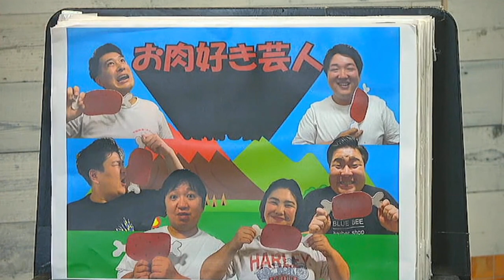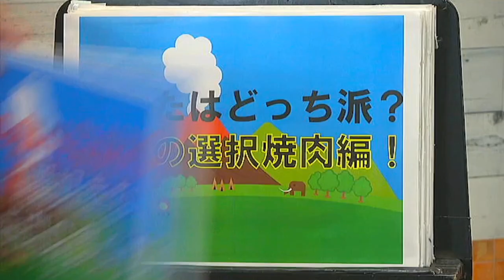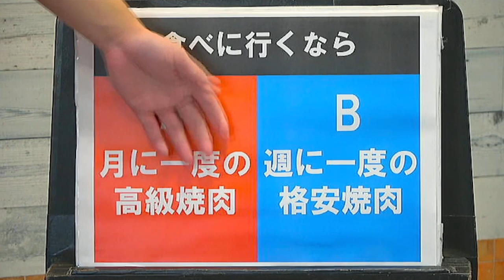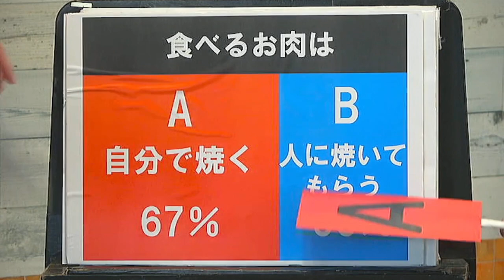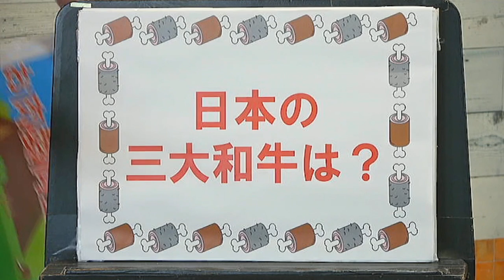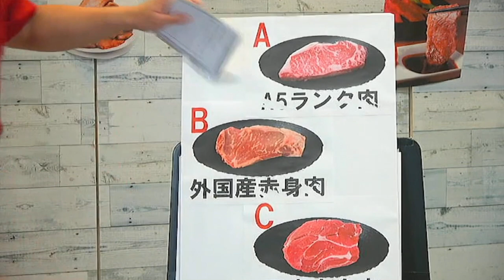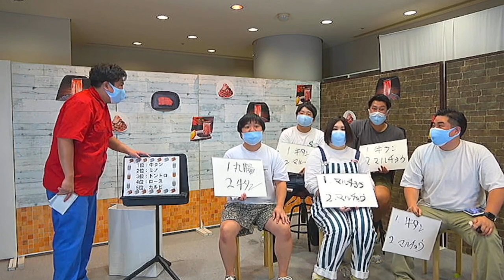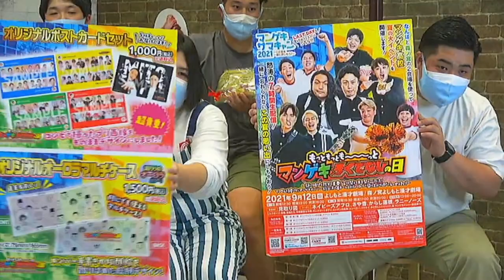8月29日は焼き肉の日！マンゲキメンバーお肉大好き芸人！【焼肉】【よしもと漫才劇場】【LINELIVE】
8月29日(日)によしもと漫才劇場LINELIVEにて行った
「8月29日は焼き肉の日！マンゲキメンバーお肉大好き芸人！」配信です！
お肉好きを集めたらぽっちゃりばっかりになっちゃいました！(笑)

【出演】
MC：ビスケットブラザーズきん
ニッポンの社長ケツ、スナフキンズ松永、紅しょうが熊元プロレス
タレンチコバタユウ、タイムキーパー安土

LINELIVEでは楽しい生配信を行っています！

お友だち登録もよろしくお願いします！